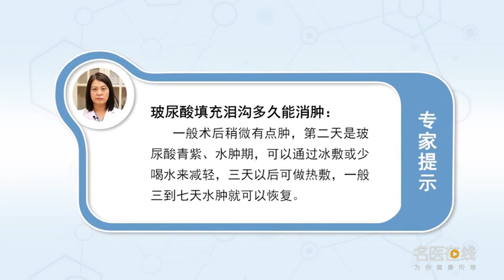玻尿酸填充泪沟多久能消肿 艾红梅 应急总医院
泪沟就是眼袋下方出现凹陷的地方，可以通过注射玻尿酸来解决，而玻尿酸本身是很安全的，因为它可以完全的被人体所吸收。一般刚注射完的时候会稍稍有一点的肿，第二天是玻尿酸青紫、水肿期，可以通过冰敷或少喝水来缓解水肿，过了三天以后，我们就可以热敷来减轻肿胀，所以一般三到七天水肿就可以恢复。

How long can hyaluronic acid fill lacrimal sulcus to reduce swelling
Lacrimal groove is the place where there is a depression under the pouch, It can be solved by injecting hyaluronic acid, And hyaluronic acid itself is very safe, Because it can be completely absorbed by the human body. It's usually a little swollen just after injection, The next day was the stage of cyanosis and edema of hyaluronic acid, It can be relieved by ice or drinking less water, After three days, We can apply heat to reduce the swelling, So the edema can be recovered in three to seven days.